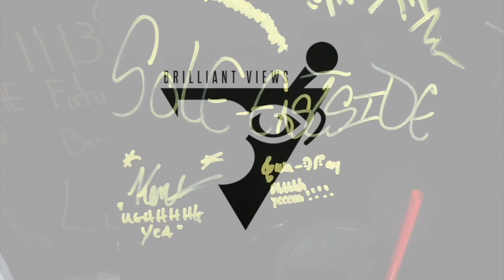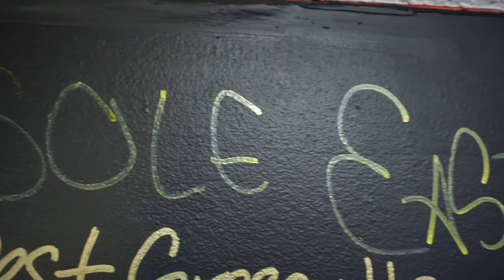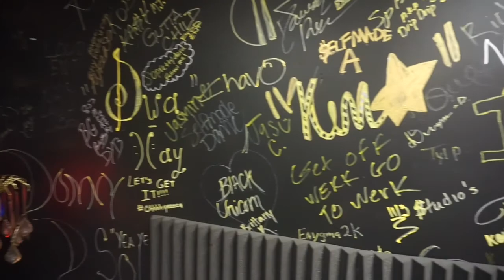Brilliant Views: Sole Eastside & Ken Starr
Breylon "BMan" Jones sat down and talked with Sole Eastside & Ken Starr about The Sole Tape and about how the dynamic duo came to be!!